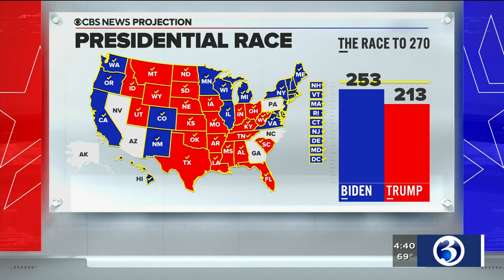Face the Nation Moderator Margaret Brennan gives update on election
Face the Nation Moderator Margaret Brennan joins Eyewitness News to give an update on the race for presidency.